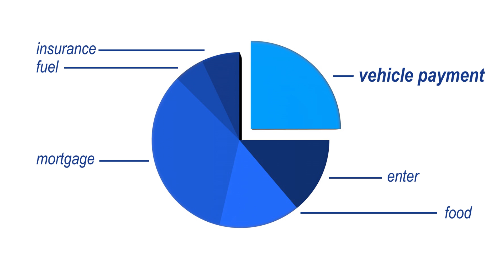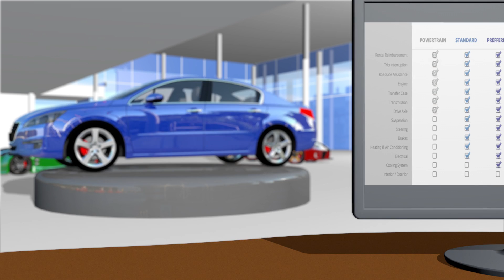3D animation for Charisma! Communications